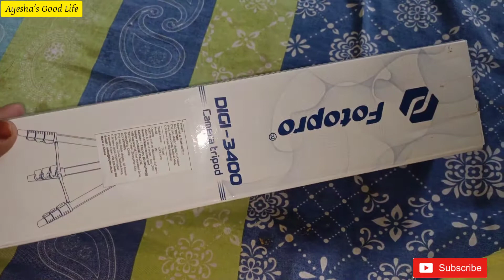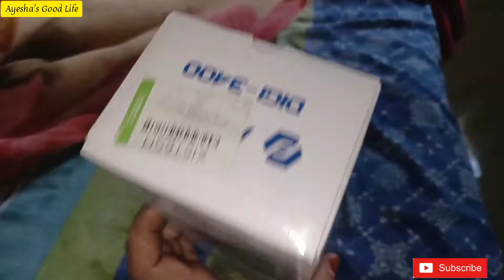Unboxing New Tripod Budget Friendly and Best for Beginners...This tripod is best for YouTube videos.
Hello Guys.
IAM Unboxing My new Affordable and Budget Friendly Tripod Very easy to use and best for the beginners and Travellers...

So I'm gonnna share lot of Shopping haul, Flipkart Haul, Home decor Haul, Unboxing Videos, Make up Haul

Here is the Link to Buy the product

Product Links👇
Fotopro DIGI-3400 Tripod on Flipkart

Kodak T210 150cm Three Way Pan Movement Tripod on Flipkart

Love Xoxo.